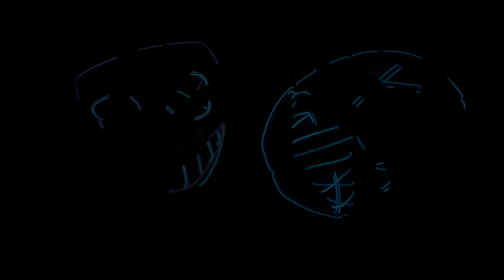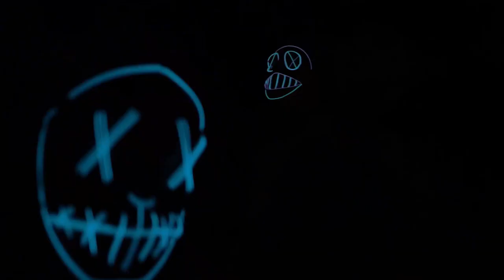Dominik Fajkus a Jan Hanousek - The Seperate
Hororově laděný videoklip The Seperate je v pořadí šestý videoklip opavských muzikantů a skladatelů Dominika Fajkuse a Jana Hanouska. Videoklip byl natočen v areálu Jánských koupelí a má poukázat na průběh spolupráce obou muzikantů, kteří se rozhodli naplno věnovat krom společného vystupování i svým sólovým projektům a ponechali si svá jména jako svou značku a identitu.

Kamera, střih: Markéta Waignerová
Světla, asistence: Luděk lazarczyk
Piano, klávesy: Dominik Fajkus
Violoncello: Jan Hanousek
Mastering: Petr Šonaj

Videoklip vznikl ve spolupráci s RAVEshop